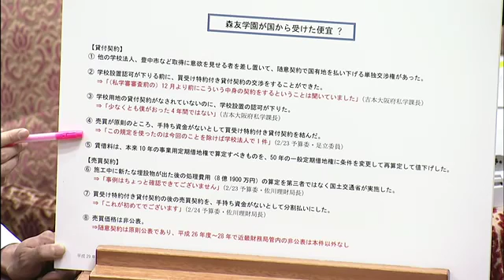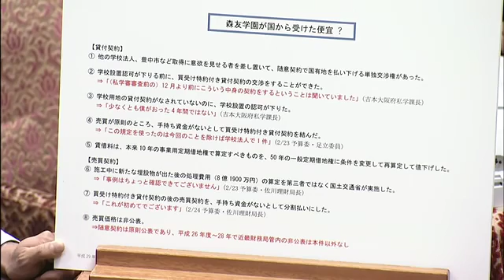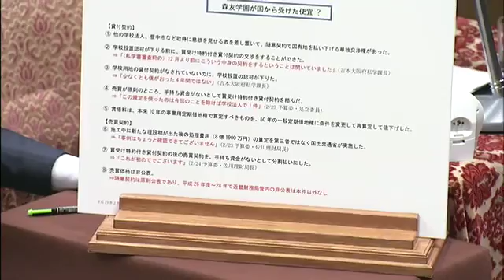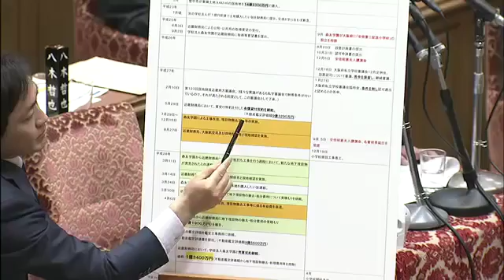安倍晋三 森友学園2/27福島伸享（民進）の質疑【全】衆院・予算委員会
2/27衆院・予算委員会 森友学園 安倍晋三 福島伸享（民進）の質疑.

2/24衆院・予算委員会 安倍晋三 森友学園・速報 福島伸享（民進）の質疑 「安倍晋三記念小学校は断った。名誉校長の件も事務所から先方に連.

2/24衆院・予算委員会 安倍晋三 森友学園・速報 福島伸享（民進）の質疑 「安倍晋三記念小学校は断った。名誉校長の件も事務所から先方に連.

2/24衆院・予算委員会 安倍晋三 森友学園・速報 福島伸享（民進）の質疑 「安倍晋三記念小学校は断った。名誉校長の件も事務所から先方に連.